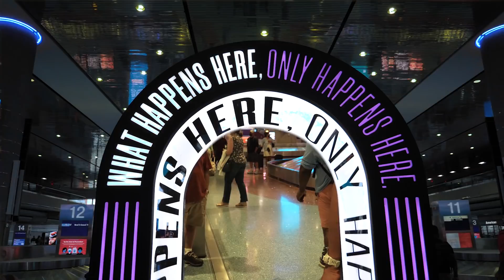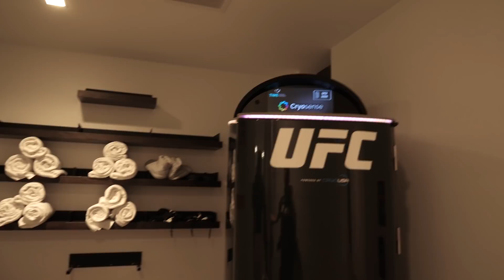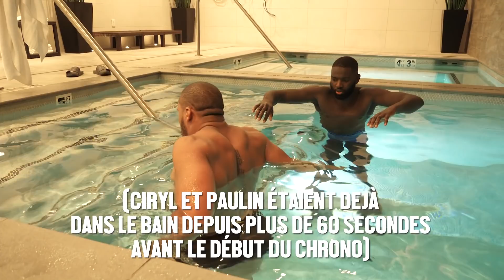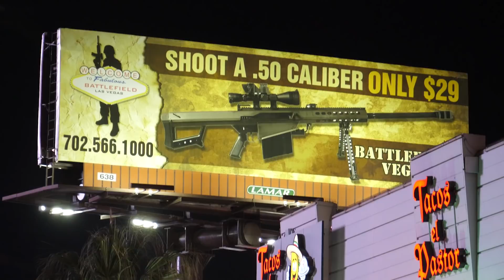Ciryl Gane Embedded - VOLKOV CAMP (EPISODE 4) : "Place au combat"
Ciryl Gane affronte Alexander Volkov ce samedi 26 juin à Las Vegas. Pour son camp d'entrainement, le Français a travaillé très (très) dur.

Le discord pour ne plus être solo pendant les UFC Fight Nights et échanger avec nous